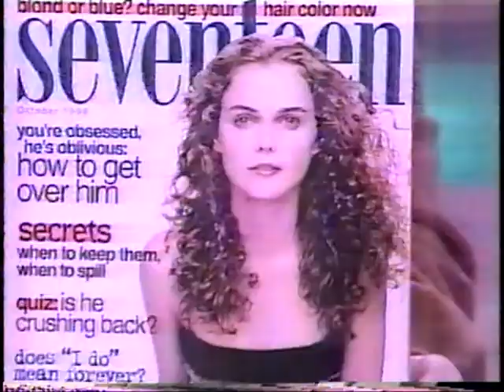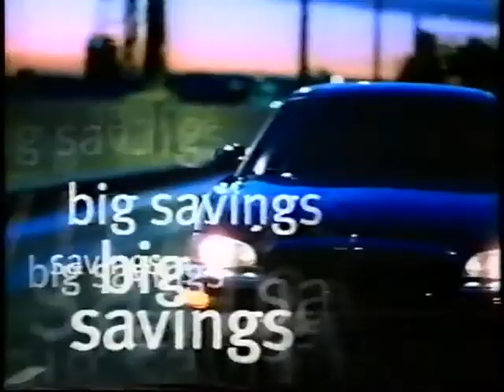The Cam Cameron Show (Indiana Football IU) - (September 27,1998) (Clip)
Rosie O’Donnell Promo
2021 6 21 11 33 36